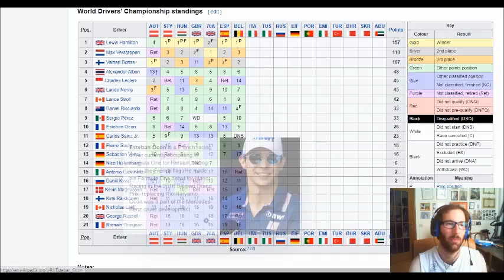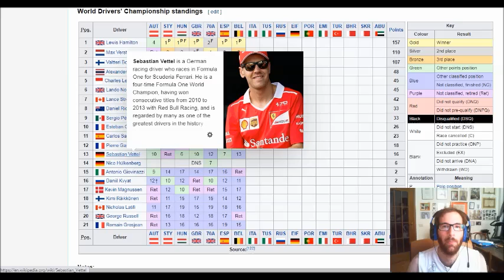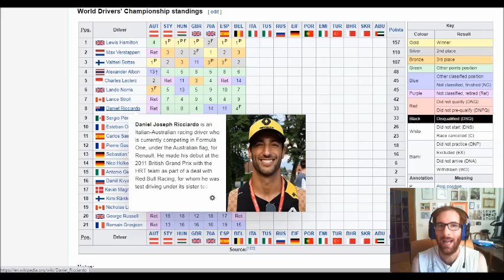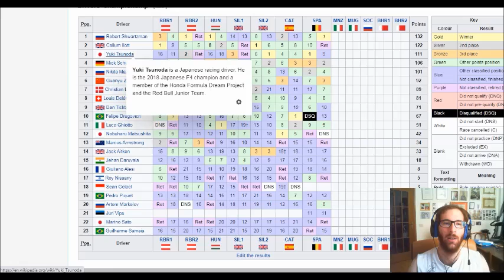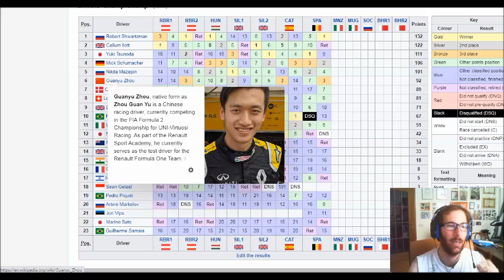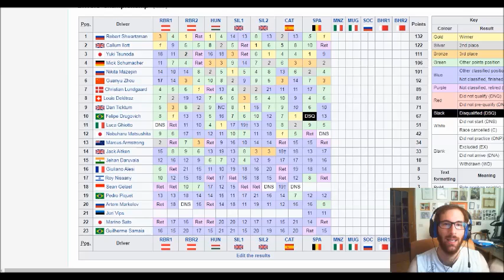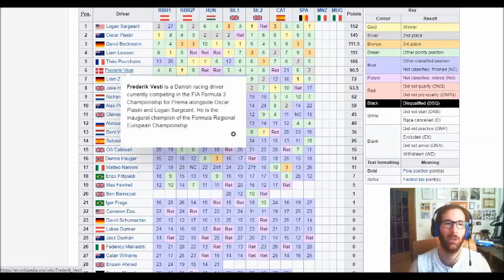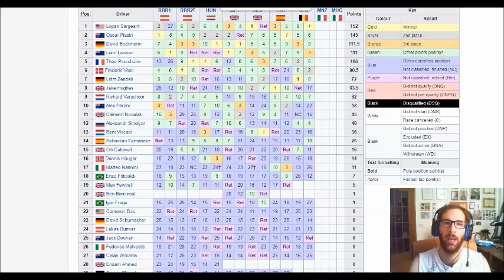Vittoria di Hamilton scontata a Spa, la Ferrari raschia il fondo del barile! Si riaprono F2 e F3